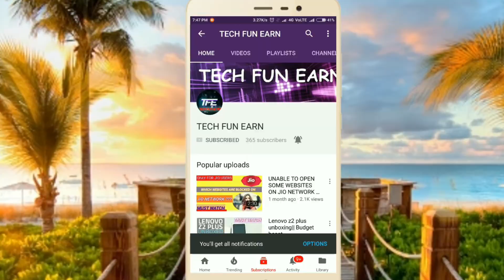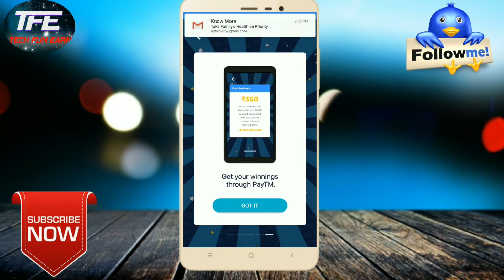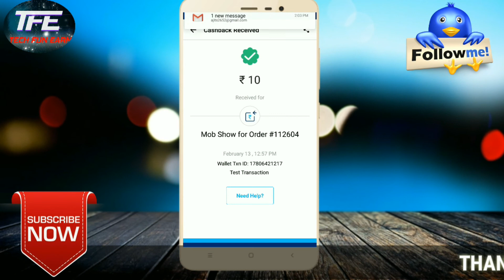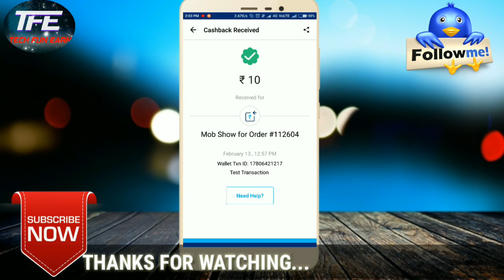Official Loot [Mob Show] App|| Play quiz And Earn Free paytm cash|||(IN HINDI)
HEY GUYS,

! SORRY FOR BAD AUDIO QUALITY !!! MY MIC IS DAMAGED !!!

Mujhe umeed hai ki aapko yeh video pasand aayegi.agar pasand aayi toh:-

Todays  video is about an app named " Mob Show " in this app you have play 10 quiz at a time and for each quiz you will get 10 seconds .withdraw your earning via paytm .

(IN THIS LINK FIRST AD WILL APPEAR FOR 5 SECONDS AND THEN "PRESS "SKIP THIS AD"")

REFER CODE::-  TIS518

PREVIOUS
VIDEO LINK---

1.KATOOLIN (LINUX TOOLS)

2.AUGMONT APP

3.GO PAISA APP

---4. PAYTM MALL OFFERS

--5.MCDONALDS MEALS VIA PHONE PAY

About : Tech fun earn is a YouTube Channel,
 where you will find technological videos in Hindi:)